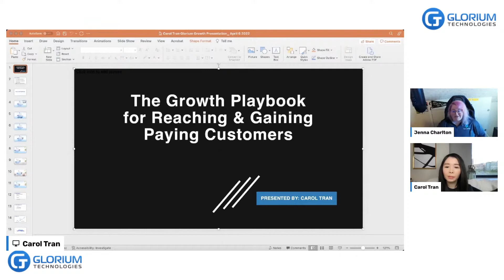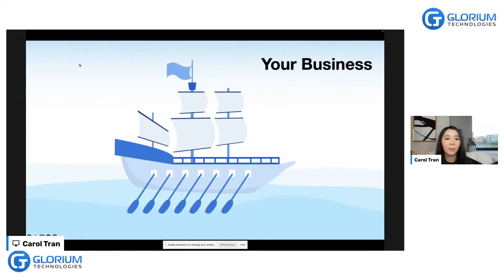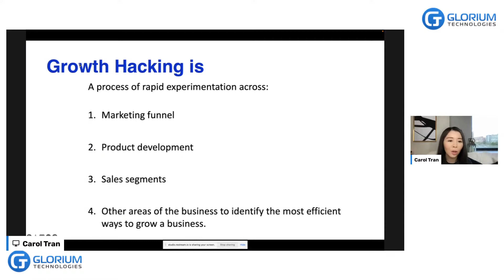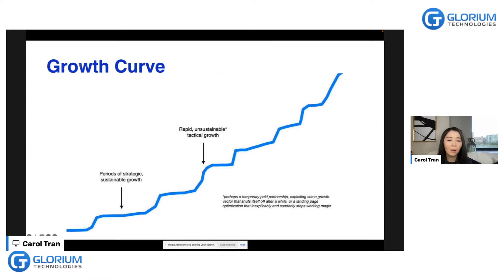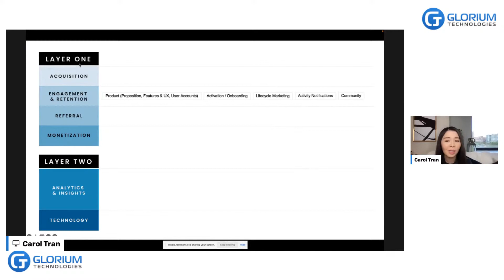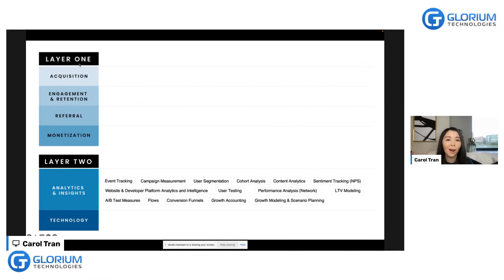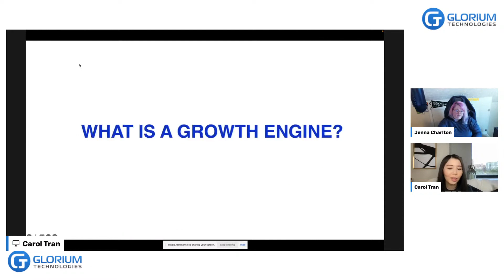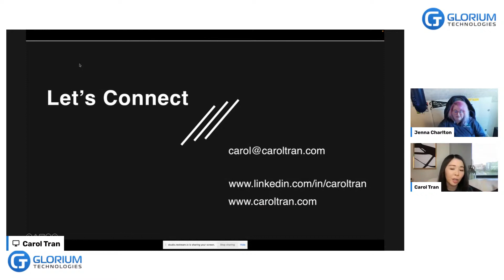Carol Tran |The Growth Playbook for Reaching and Gaining Paying Customers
This video is a highlight from the virtual Summit «Startups: Funding and beyond 2022. Adapting to the new reality. Execution and growth challenges. Managing investor expectations» hosted by Glorium Technologies. It presents a report by Carol Tran about The Growth Playbook for Reaching and Gaining Paying Customers.

What we're gonna cover in  this video:

🔹 How important to implement growth hacking from the start of your business
🔹 How to effectively build an experimentation and growth engine to create immediate results from the beginning
🔹 How to achieve quick learnings throughout the iterative process
🔹 Hacking growth throughout the stages of your company

Carol Tran is a growth executive, entrepreneur, and a change agent for suboptimal business conditions. She partners with company leadership, acting as a guide to reveal inefficiencies and grow the business using limited resources. Her growth hacking combines tactics and theory, examining the business holistically. She uses historical data to build a growth engine, using repeatable, scalable processes to understand user behavior, translate findings with product visionaries, and implement marketing automation to find and nurture leads, close more deals, and maximize ROI.

You can get the full recording of the virtual Summit «Startups: Funding and beyond 2022. Adapting to the new reality. Execution and growth challenges. Managing investor expectations» here:

Are you struggling with software development?

Glorium Technologies is a full-cycle app & software development company which covers specific client business needs and manage them with the help of the best possible technology solutions.